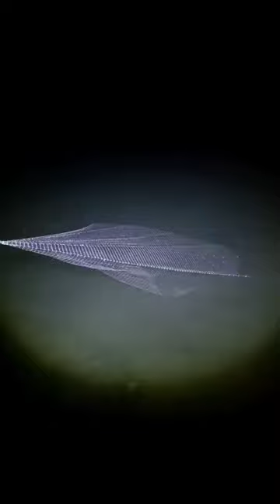survival fish skills, traditional catch fish, fishermen catching fish by Net, village side fishing.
Hello,

Greetings, dear friends! Welcome to our fishing vlogs video channel, where the charm of village life meets the tranquility of river and pond adventures. Join us on this rural fishing journey as we capture the essence of village living. Our videos, set against the picturesque backdrop of our village, showcase the joy of fishing with both the public and friends.

Tags👇👇

Pillpenes fishing India

Indian fishing techniques for Pillpenes

Best Pillpenes fishing spots in India

Pillpenes fishing tips for Indian anglers

Catching Pillpenes in Indian waters

Indian methods for Pillpenes fishing

Pillpenes fishing secrets in India

Advanced Pillpenes fishing in India

Indian river fishing for Pillpenes

Expert advice on Pillpenes fishing in India